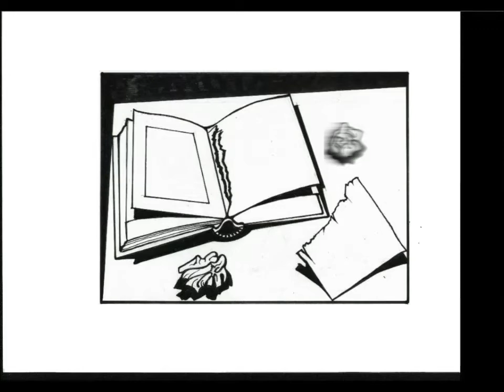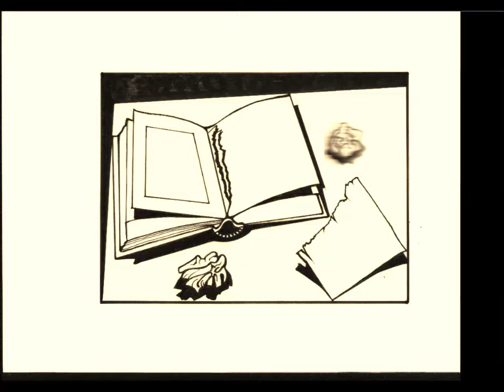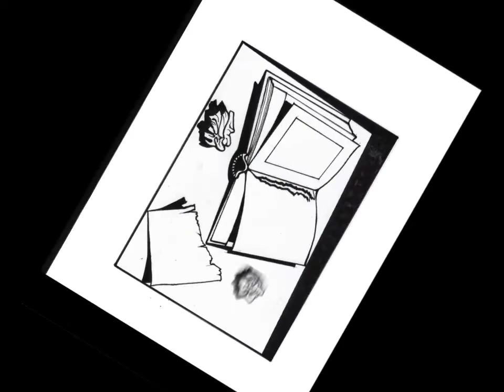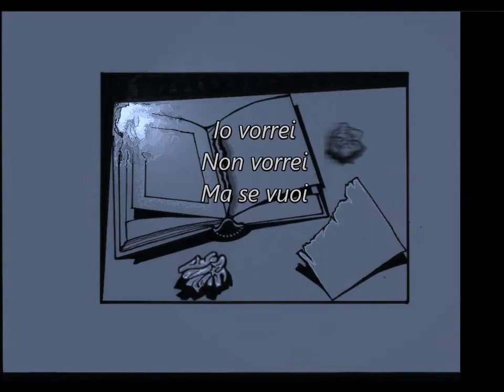Io vorrei... non vorrei... ma se vuoi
"Io vorrei… non vorrei… ma se vuoi" è  stato scritto nel 1972 da Lucio Battisti e Mogol. Venne pubblicato nell'album "Il mio canto libero" nel novembre del 1972.
Canzone priva di messaggi sociali o politici si concentra suIl'esitazione di un uomo di fronte ad una nuova storia d'amore che lo travolge rendendolo incapace di reagire. Nel ritornello, però, il protagonista appare pronto a voltare pagina, desideroso di vivere nuove emozioni.